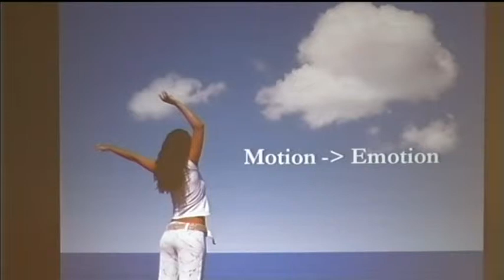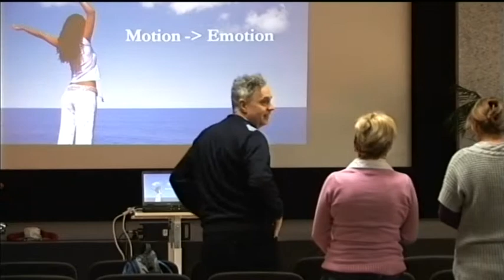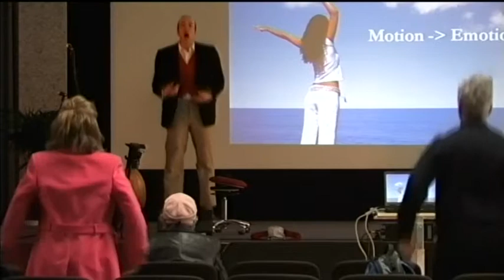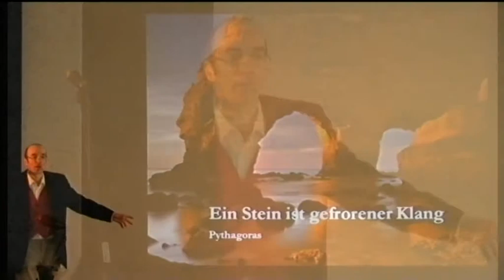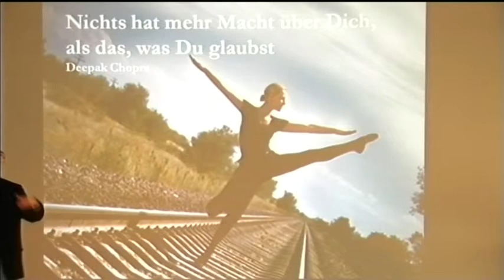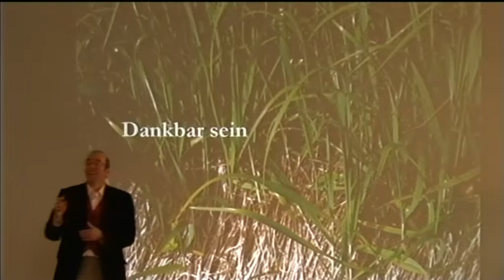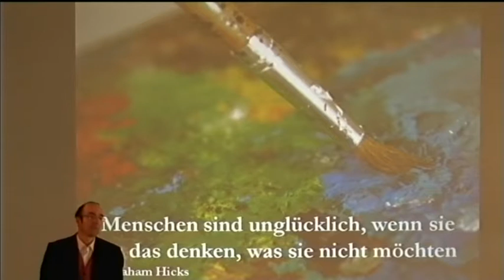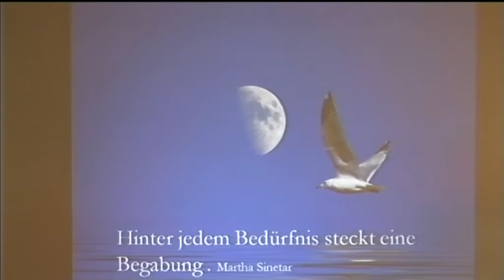2/3: Dr. Joachim Schneider: Lahuhu - hol Dir das Glück ins Jetzt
Dr. Joachim Schneider, von Deepak Chopra als Trainer zertifiziert, fordert mit diesem Vortrag die Zuschauer auf, auf sich selbst zu hören, herauszufinden, was sie selbst wirklich in ihrem Leben erreichen wollen, und dies umzusetzen. Aufgelockert wird der Vortrag von selbst komponierten Liedern Dr. Schneiders, die zu diesem Thema passen, sowie einer Atem-Meditationsübung.